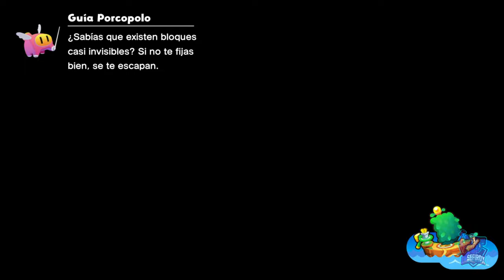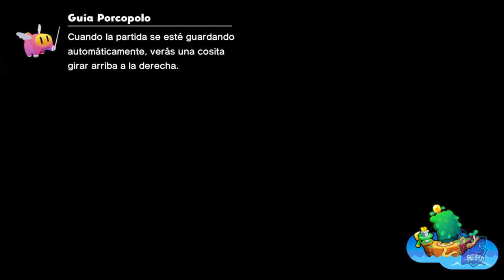Isla Oscilia // MARIO & LUIGI: CONEXIÓN FRATERNAL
Isla Oscilia